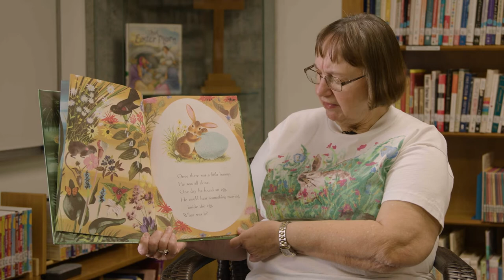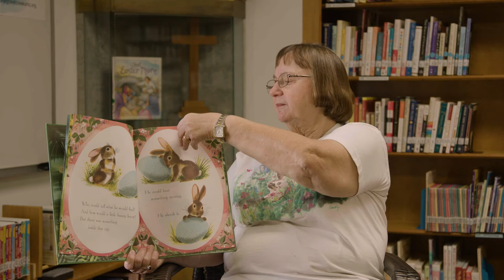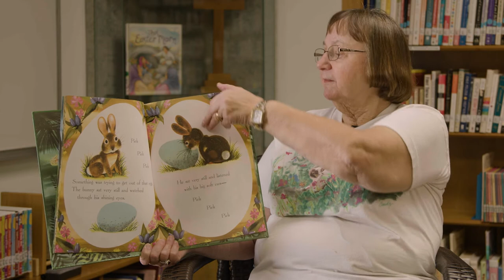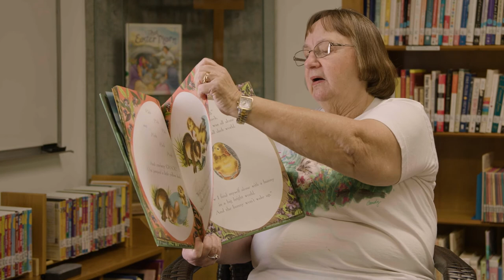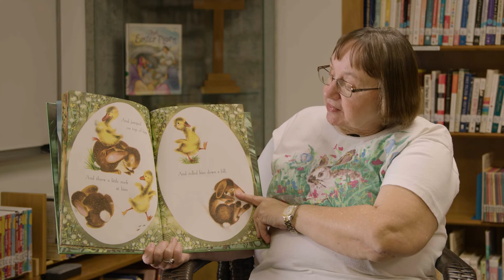The Golden Egg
By: Leonard Weisgard